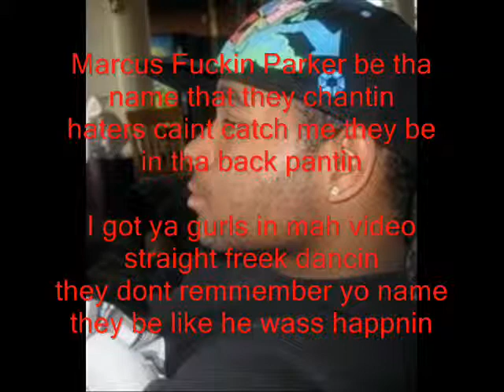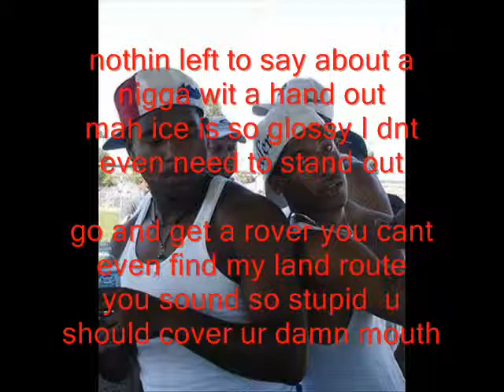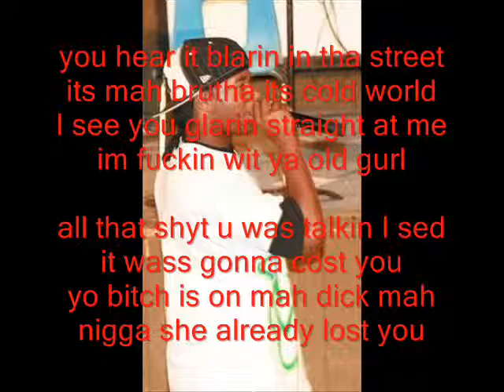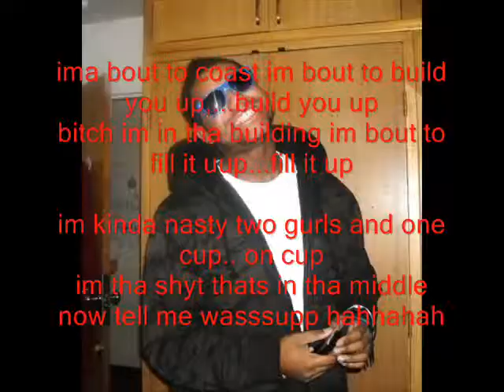Who Dat (Remix) Marc P